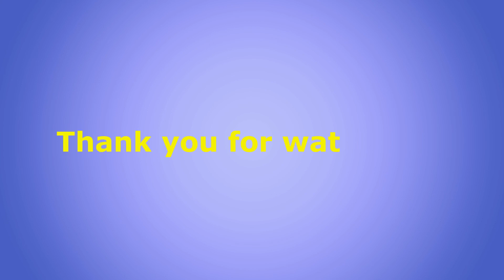DIY Easy Woolen Flower wall hanging craft ideas| 2 types of Woolen craft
Hello Friends
In this video I am going to show you how to make woolen flower wall hanging . for this craft I am using wool thread and cardboard this is very easy tutorial . I hope you all enjoy this video .
Namma Craft and Rangoli

DIY Easy Woolen Flower Wall Hanging, Woolen Thread Wall Hanging Craft Ideas, Yarn Wall Decor ,making decoration with super nice wool
wall hanging craft ideas, woolen craft, WOOLEN WALL HANGING, easy wall decoration, beautiful wall decoration, wall piece, DIY yarn wall hanging, wall hanging decoration, wall hanging handmade
wall hanging decoration ideas, wall hanging ideas, wall hanging handmade craft, woolen door toran, easy door toran from woolen, how to make toran,
Beautiful Wall Decoration , wall hanging decoration ideas,
DIY project ideas, craft ideas for decoration , decoration pieces for wall, home decoration piece, DIY gifts ideas ,wall hanging gift ideas, handmade gift for friend, DIY handmade gifts.